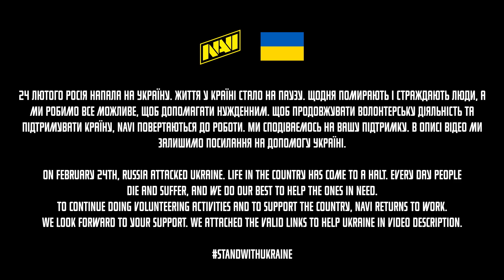NAVI Halo Voice Comms - World Championship 2022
Halo Infinite brings a bundle in the colors of Born to Win! The price of the bundle is — 1 000 points. Buy the kit and support NAVI!

У Halo Infinite з'явився бандл, виконаний у кольорах Народжених Перемагати! Його вартість — 1000 очок. Купуйте набір та підтримайте NAVI!

В Halo Infinite появился бандл, выполненный в цветах Рождённых Побеждать! Его стоимость — 1000 очков. Покупайте набор и поддержите NAVI!

NAVI Halo Infinite roster:
Arkel "Snakey" Brown
James "Jimbo" Bradbrook
Robby "Kimbo" El-Zein Faulk
Liam "Mighty" Boerboom